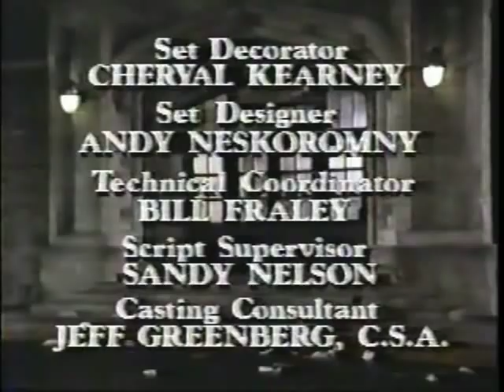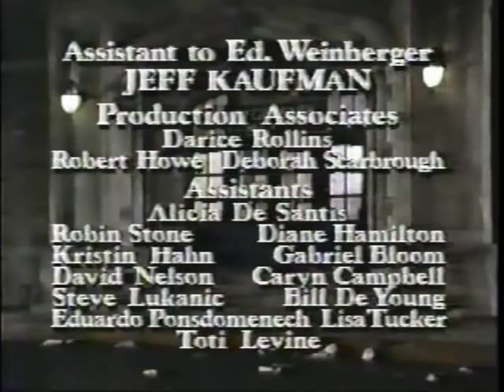Dear John (Honest John) S1E10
In order to get Matthew into catholic school, Wendy must try to convince John that they have a happy and perfect marriage.

1/12/89

Dear John is an American sitcom that aired on NBC from 1988 to 1992. The series was originally based on the British sitcom of the same name.

Dear John starred Judd Hirsch as easygoing Drake Prep high school teacher John Lacey who is dumped by his wife, Wendy, via a Dear John letter. Wendy ends up with everything in the divorce settlement, including custody of the couple's son, forcing John to move into an apartment in Ozone Park, Queens.

John soon joins the One-2-One Club, a self help group for divorced, widowed or lonely people. The group is led by Louise (Jane Carr), a sex-obsessed British woman. Other members of the group include Kate McCarron (Isabella Hofmann), a sweet divorcée; Kirk Morris (Jere Burns), a cocky ladies' man; Ralph Drang (Harry Groener), a shy and neurotic tollbooth collector; Bonnie Philbert (Billie Bird), a feisty senior citizen; and Tom, Mrs. Philbert's quiet boyfriend (Tom Willett).